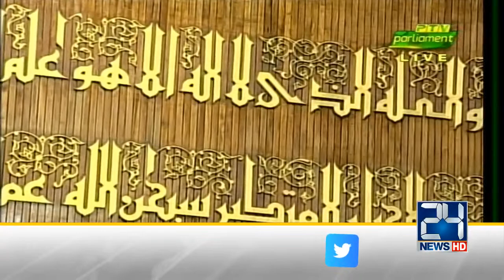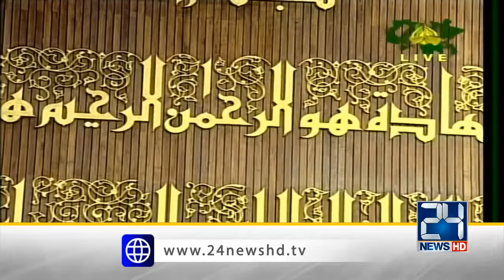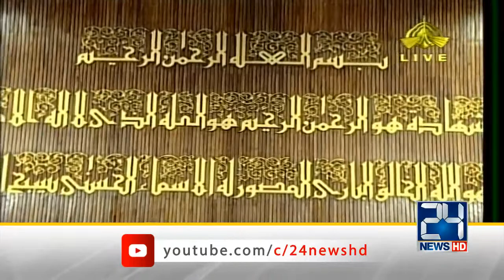LIVE | Heated Debate In Senate Session l 18 Aug 2022 | 24 News HD